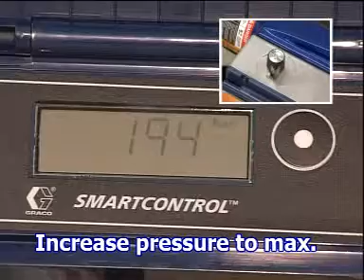EN 08 ST Max Spraying